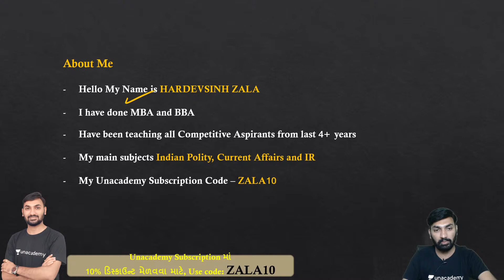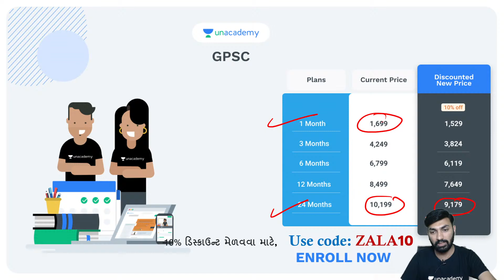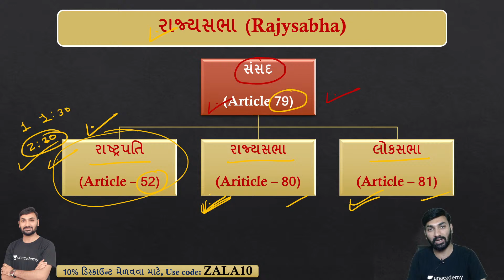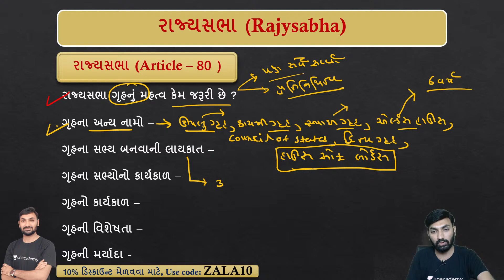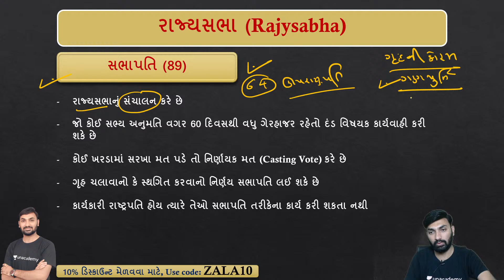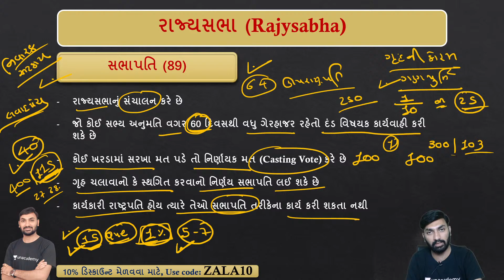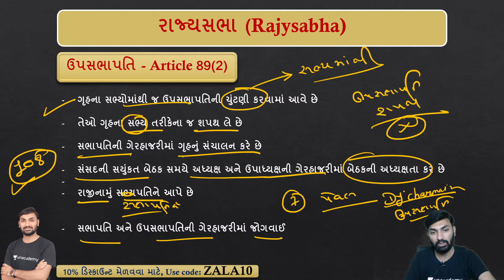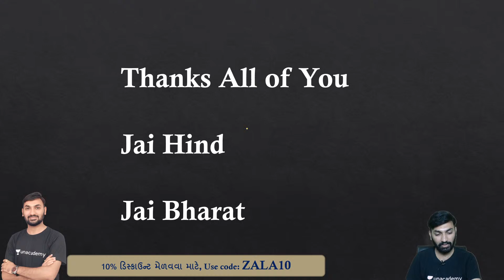Rajya Sabha | રાજ્યસભા | Indian Polity | GPSC | HardevSinh Zala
In this session, HardevSinh Zala will be teaching about "Prime Minister & Council of Ministers or વડાપ્રધાન અને મંત્રીપરિષદ" from the Indian Polity Series for Gujarat Exams.

Welcome to Gujarat 360 your one-stop solution for all Gujarat Exams India’s Top Educators will be teaching you daily on this channel. We will cover the entire syllabus, strategy, updates, and notifications which will help you to crack the GPSC exams

During the live session, our Educators will be sharing a lot of Tips and Tricks to crack the exam. _ (For GPSC or GSSSB ) aspirants who are preparing for their Exams will be benefited from this channel. Unacademy platform has the Best Educators from all over the country, who take live classes every day  ✔️

HardevSinh Zala and other Top Educators take classes on Unacademy App.

Unacademy Subscription Benefits:
1. Learn from your favourite Educator
2. Dedicated DOUBT sessions
3. One Subscription, Unlimited Access
4. Real-time interaction with Educators
5. You can ask doubts in live class
6. Limited students
7. Download the videos & watch offline